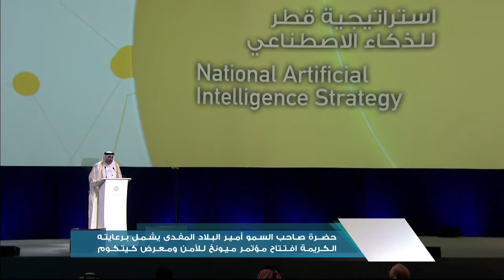AI Strategy Announcement QITCOM